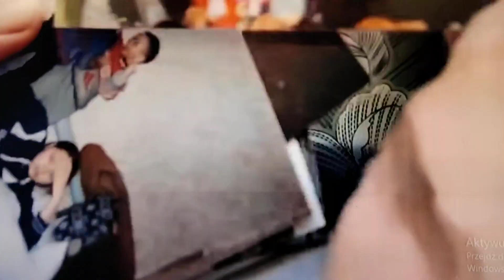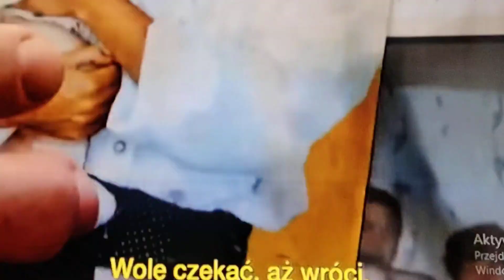Wojna w Ukrainie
komentarz matki rosyjskiego żołnierza który zginął na Ukrainie